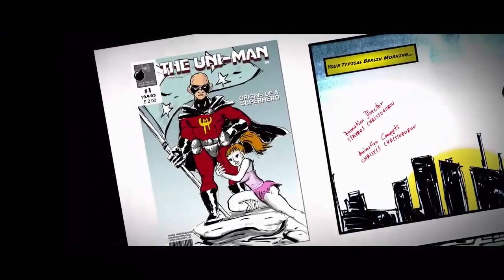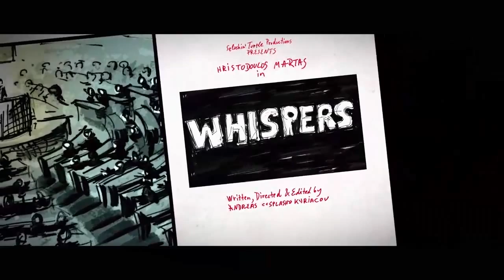"Whispers" Motion Comic Opening Credits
The motion comic opening for the short film "Whispers" directed by Andreas Kyriacou. Art Designed by Tasos Anastasiades, Animated by Stavros Christophorou & Music by Demetris C. Christodoulides.